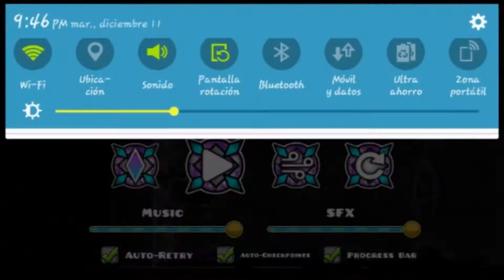Geometry Dash | "Mechanical Showdown" [Medium Demon] | #118 & 119 (Demon Gauntlet & Normal)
Por que Numero 118 & 119? porque complete este nivel en el demon Gauntlet y normalmente, es decir, q recibi el doble de recompensa, Doble Estrellas, Doble Orbes, doble Demons, etc

hace tiempo q no tengo estos fails y hago esos gritos raros xD Nomas me quedan Dos niveles en el Gauntlet :P